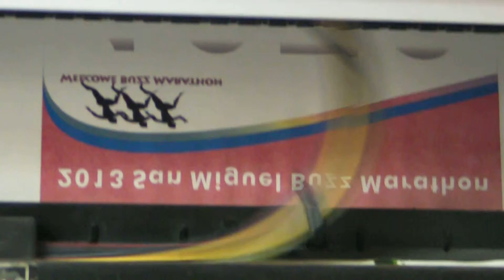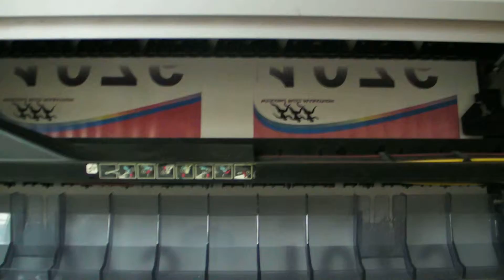Imprintking provide custom made sublimation printing Marathon singlet with number on vest 12047